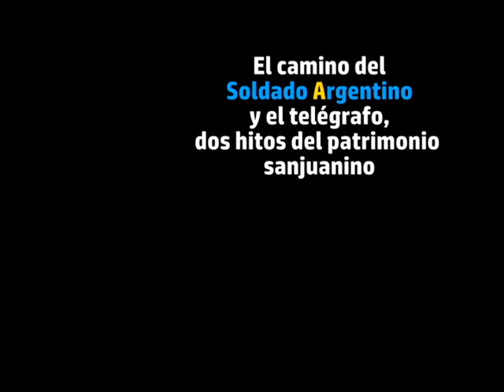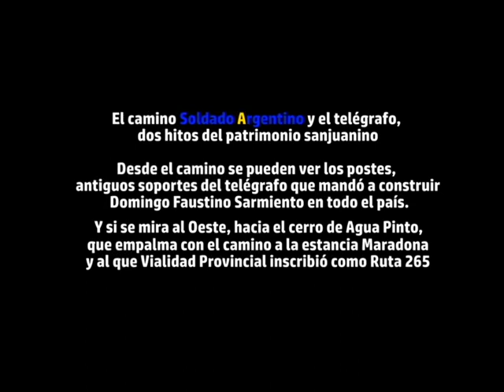Camino del Soldado Argentino. Tontal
Cruce del cordón de el Tontal caminando en 2 jornadas por el Cerro Pircas.
El camino Soldado Argentino y el telégrafo, dos hitos del patrimonio sanjuanino.
Desde el camino se pueden ver los postes, antiguos soportes del telégrafo que mandó a construir Domingo Faustino Sarmiento en todo el país. Y si se mira al Oeste, hacia el cerro de Agua Pinto, se distingue la línea que lo atraviesa. Se trata del camino Soldado Argentino, que empalma con el camino a la estancia Maradona y al que Vialidad Provincial inscribió como Ruta 265